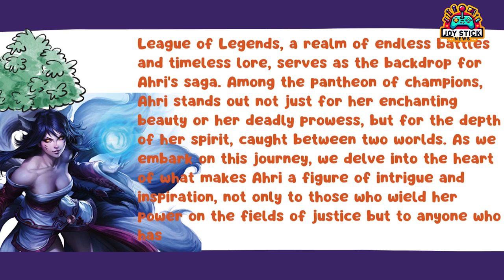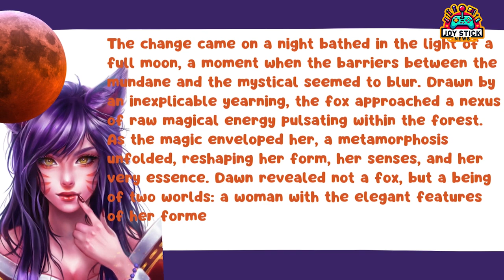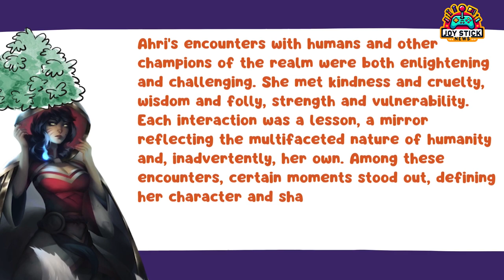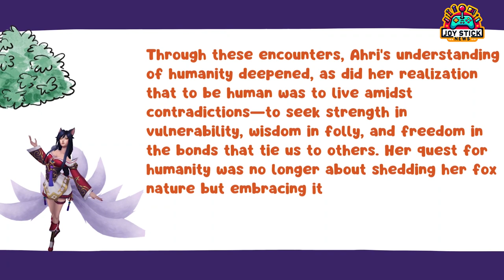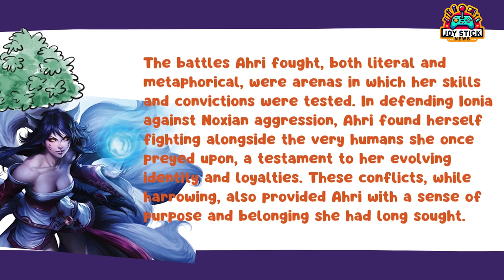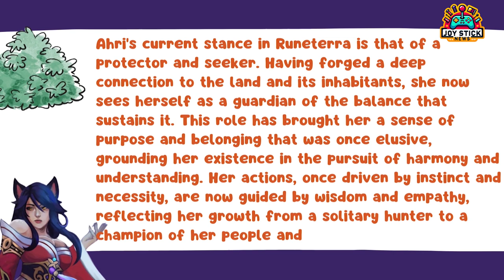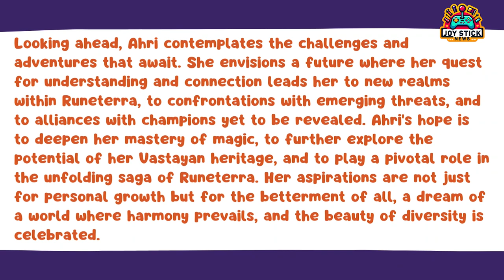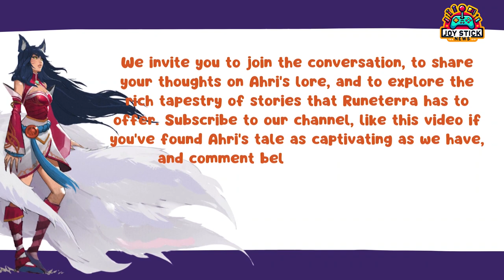Ahri Unveiled: The Nine-Tailed Fox's Journey in League of Legends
Dive into the enchanting world of League of Legends with the first episode of our lore series, focusing on the mystical nine-tailed fox, Ahri. Uncover her origins, her journey through the magical landscape of Runeterra, and the secrets that have shaped her into one of LoL's most beloved champions. This series aims to explore the untold stories and deep lore behind your favorite champions, starting with Ahri's full lore.